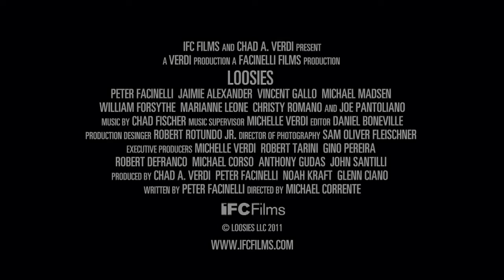Loosies - Official Trailer [HD]2point2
Release Date: 11 January 2012
Genre: Comedy, Drama, Romance
Cast: Peter Facinelli, Jaimie Alexander, Michael Madsen
Director: Michael Corrente
Writer: Peter Facinelli
Studio: Verdi Production

Plot: A young pickpocket in the New York subways, living a fast, free, lifestyle is confronted by a woman with whom he had a one night affair.